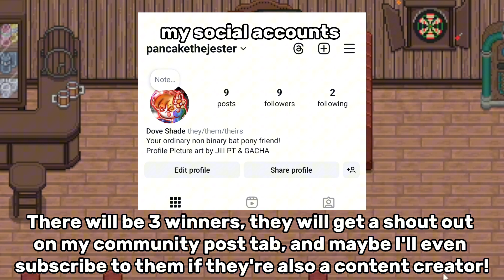I'M HOSTING AN ART CONTEST!!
❤️ | ` . *Discord: doveshade
🧡 | ` . *Twitter/X: BatJester
💛 | ` . *Roblox: SkyCement
💚 | ` . *Instagram: DoveShadez
💙 | ` . *TikTok: doveshadez

🌙 | ` . *Secret Message:
☁️ | ` . ~ [August 24th!!]